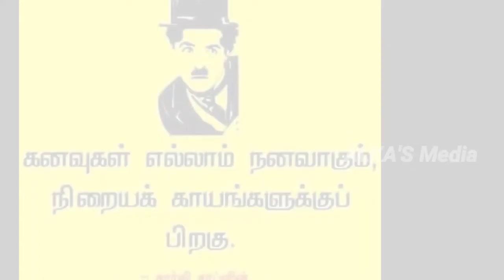IPL 2020 Auction: IPL ஏலத்தில் சென்னை அணி குறிவைக்கும் முக்கிய வீரர்கள் / CSK Team Strategy